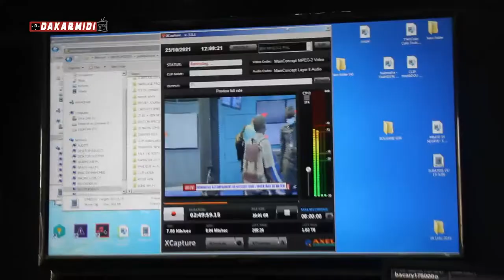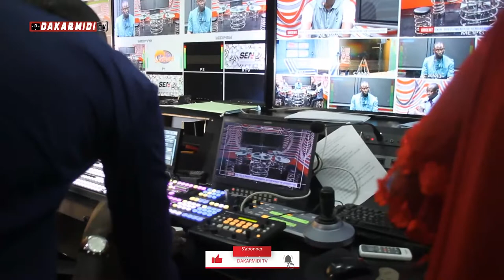Affaire Dmedias reaction de Abdoulaye Mbow de La Tribune:''DIOTNA PRESSE BI GEUNA MANIFESTE SEN...''